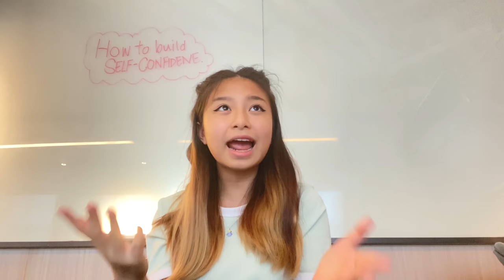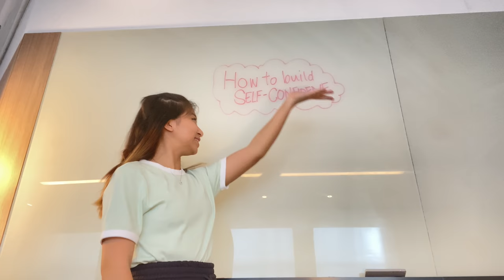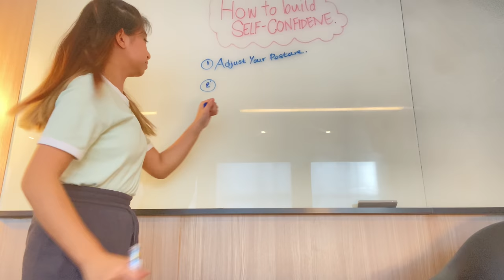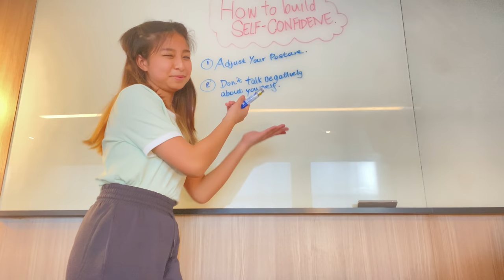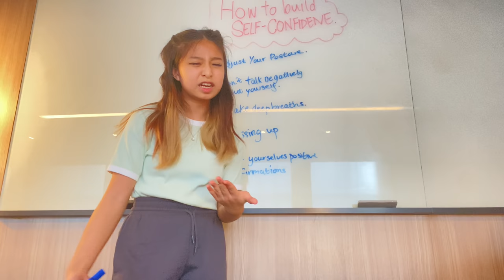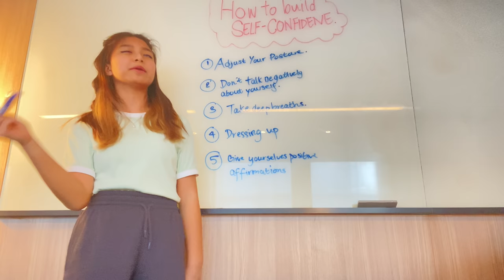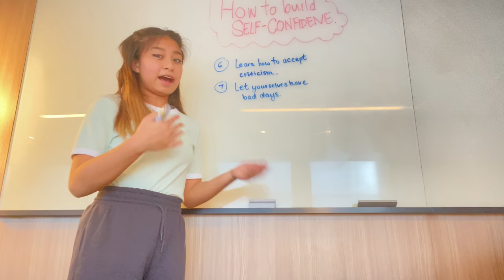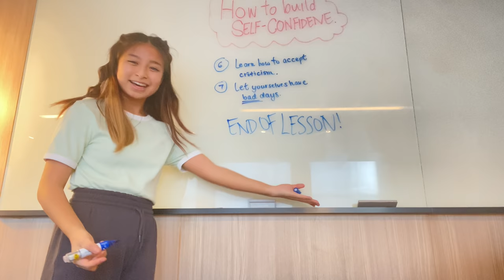How to Build Self Confidence! | Celine Tam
trying a new type of way to make content for u guys ! enjoy me ranting for like the whole video but anyways, hope u enjoy the video :)

p.s. do let me know what other type of content you would like to see in the future and if you like this type of content other than me singing ! alr love u byee